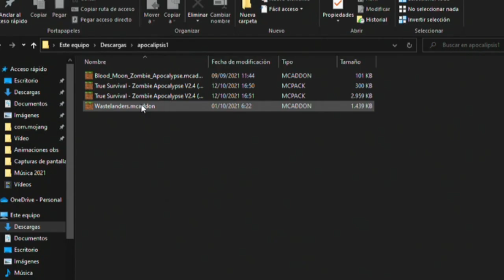🚀El Mejor MOD de Apocalipsis Zombie [MINECRAFT BEDROCK / PE] - Addon Pack 1.18+